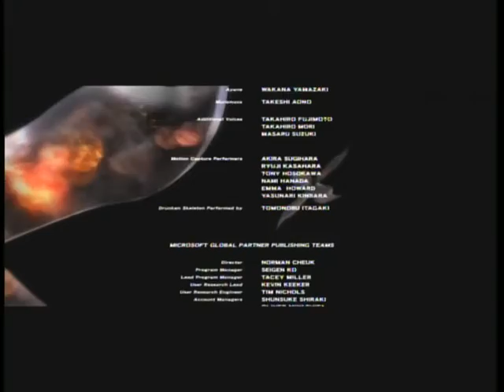Ninja Gaiden 2 Test video 2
Test video using Pinnacle video transfer on ninja gaiden 2. this one I made no edits. Came straight from the raw file.